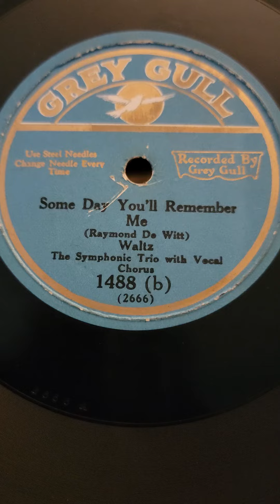Some Day You'll Remember Me - DeWitt Trio Grey Gull Records #1488 1927